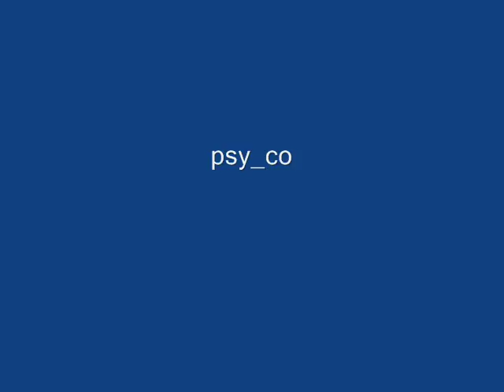hakan yeşilyurt nesine yandım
hakan yeşilyurt un en sevdiğim parçası nesine yandım